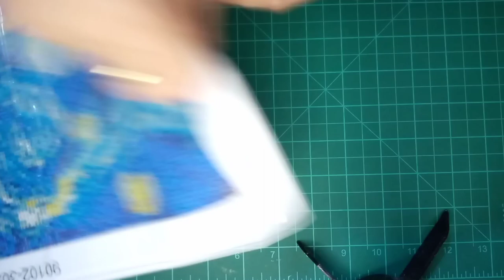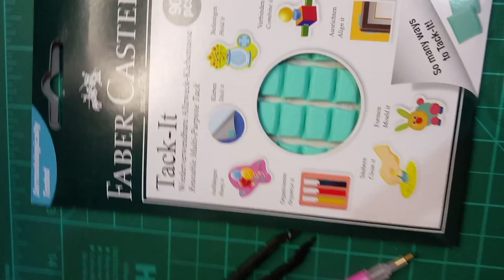UNBOXING DIAMOND PAINTING STARRY NIGHT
diamond painting unboxing 2020
youtube diamond painting unboxing